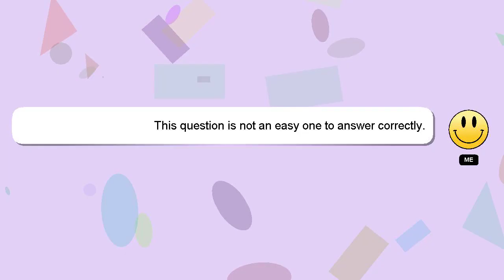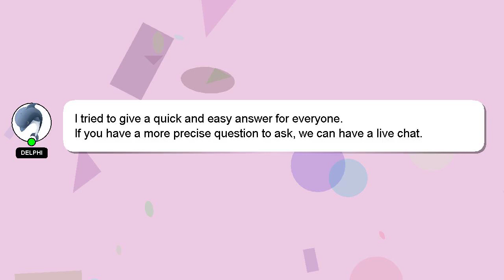How to connect boat watch with mobile?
Allow me to introduce myself briefly, Howdy, my name's Delphi. I am here to help you get the answers you are seeking. - How to connect boat watch with mobile?

Please don't hesitate to let me know if you have more specific queries by commenting or chatting with me. Your answer will be acknowledged and appreciated, and I will 'heart' it as a sign of gratitude.

*2 What we are experimenting :*